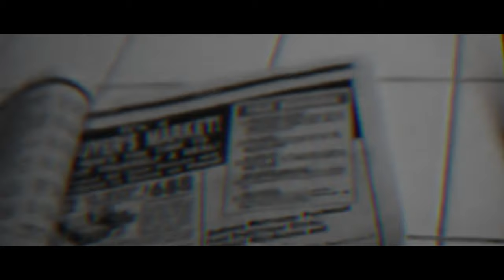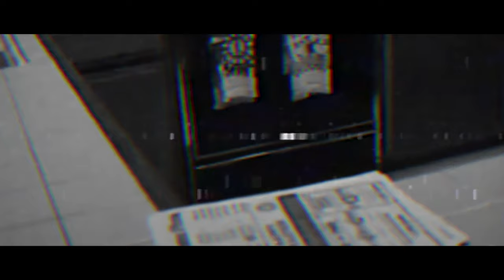Mathieu St-Pierre - Upstream Revelations (official video)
"ONLINE MESSAGES IN CARDBOARD BOXES"
The 2nd album by Mathieu St-Pierre